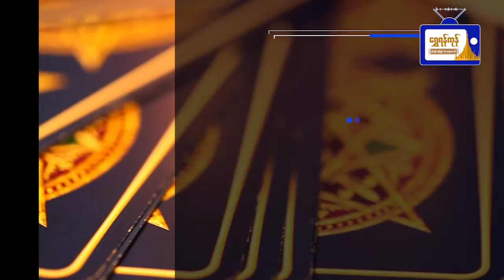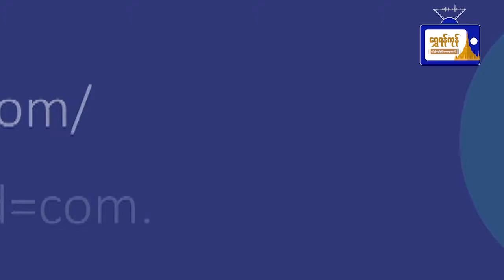၁.၅.၂၀၂၂ မှ ၇.၅.၂၀၂၂ ထိ တနင်္လာသားသမီးများအတွက် တစ်ပတ်တာ ဟောစာတမ်း